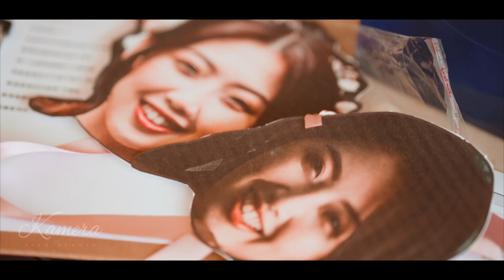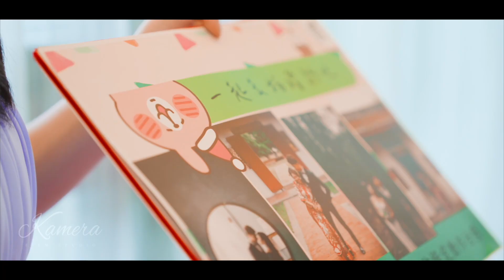【K麥拉婚禮精華】Jeff + Pei 上午儀式午宴「高雄蓮潭會館」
剪輯：20220703 Grace